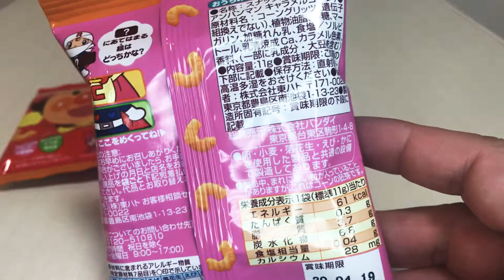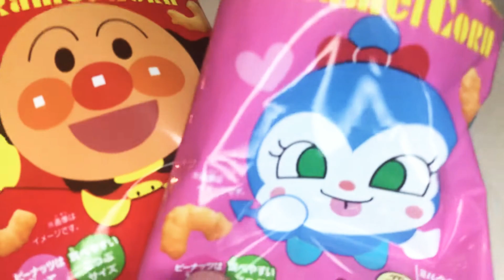🇯🇵 Calbee Anpanman Caramel Corn Kokin and Anpanman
アンパンマンキャラメルコーン